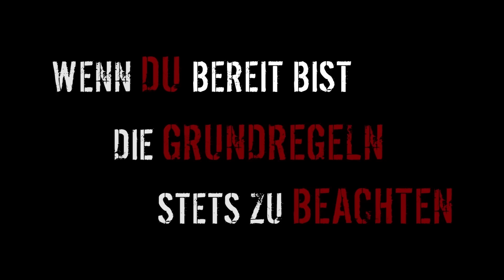BREIT werden #9 - Hintere Schulter aufbauen! Top-Übung für die hintere Schulter - KARL-ESS.COM